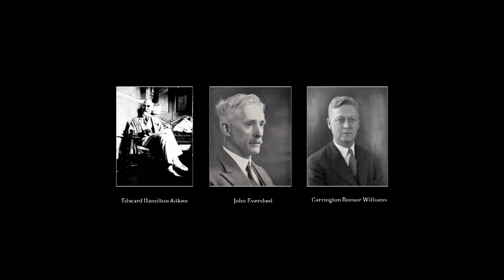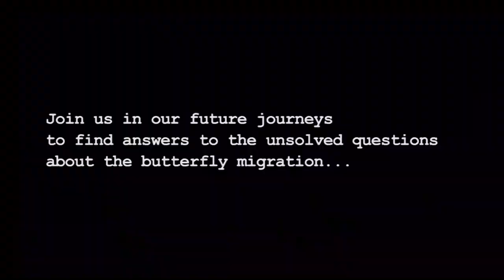A Quest into the Mysteries of Milkweed Butterfly Migration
This video is about the first output of 'Danaine Watch' a first of it's kind citizen science project on butterfly migration in South India, under which several teams of volunteers and researchers tracked the movement of milkweed butterflies during their migration across southern India. The output of the 10 day field data collection shed light on the intriguing pattern of the butterfly migration. This project is initiated by Ferns Nature Conservation Society in collaboration with Kerala Forests and Wildlife Department.
Currently, we know very little about this butterfly migration, but it is possible to uncover the secrets of this migration with the astonishing power of citizen science. If we are able to observe the migration and pool the information, it will aid us in a better understanding of where their journey begins, where their destinations are, why they migrate, etc.  Observations of each one  are integral for a deeper understanding of this fascinating phenomenon.
Directional flight of butterflies in large numbers and congregations on plants are easily visible during migration.  inform us if you happen to see any of such behaviors of the Milkweed butterflies. The information you provide is essential in the conservation of these beautiful creatures and their habitat.
It is very easy to share your observations, open the link below, enter the details and submit. If you feel difficulty in using the link, you can also contact through call or chat with us (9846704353).